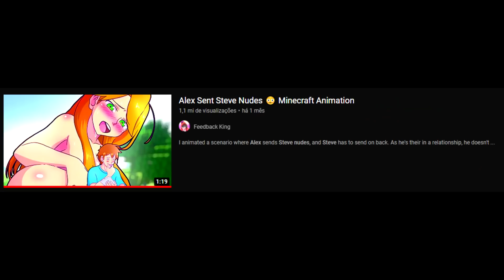Minecraft Ta Diferente...